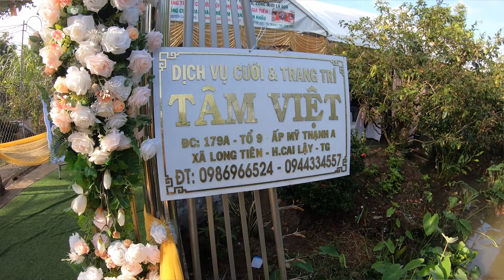Đợi Ca Sĩ lâu quá bắt Nam MC lên hát luôn, Cũng được quá chứ nè! Hương Sắc Miền Nam| Tuyết Nhi Organ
✅ Tuyết Nhi Organ là kênh âm nhạc giải trí. Với mục đích gửi đến người xem những video về Âm Nhạc, video đi show đám tiệc, cũng như những khoảnh khắc đặc biệt chỉ có ở quê hương Miền Tây
Tuyết Nhi  cũng xin cám ơn tất cả đã theo dõi và ủng hộ kênh trong thời gian qua. Và cũng rất mong nhận được sự yêu mến của mọi người trong thời gian tới.! 🥰
✅ NHẬN LÀM BEAT- KARAOKE- CHẠY CHỮ
Tất cả các video thuộc quyền sở hữu của kênh Tuyết Nhi Music. Vui lòng không đăng tải lại.